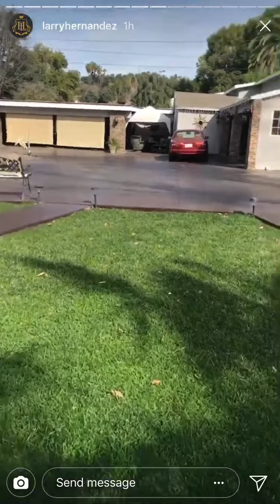Asi las mañanas de Larry Hernandez 1/27 ‘jugando con sus hijas’